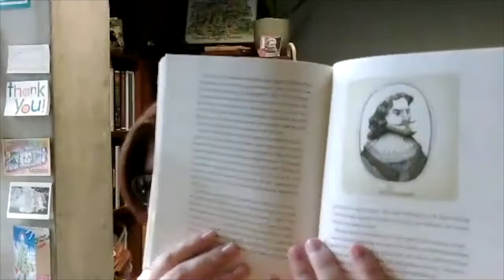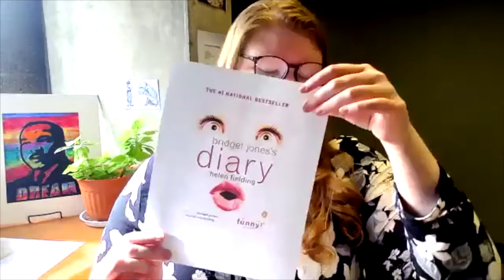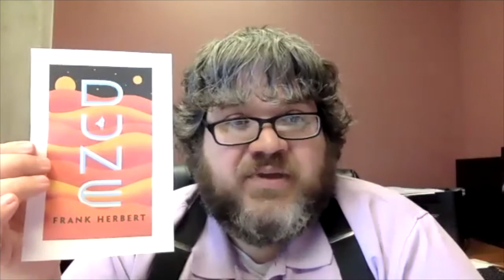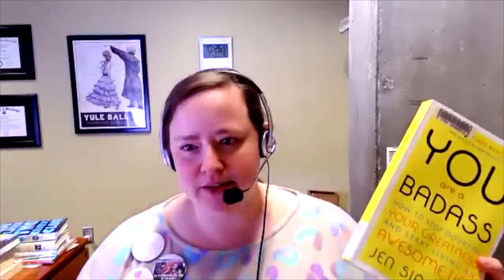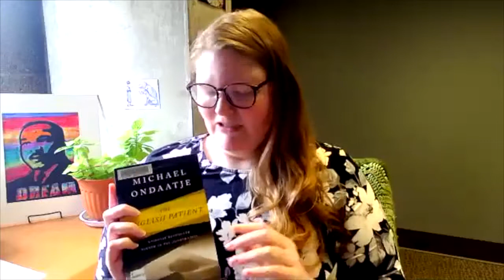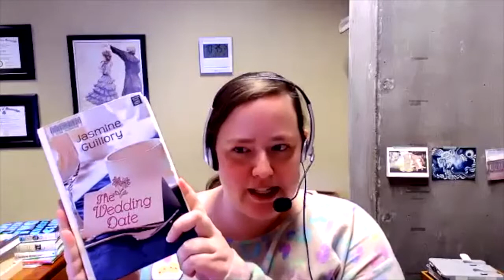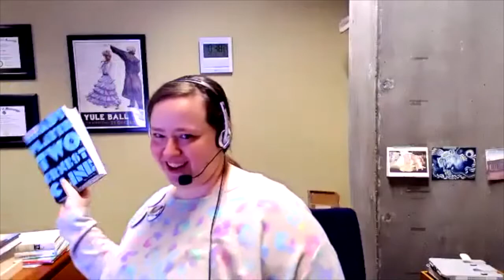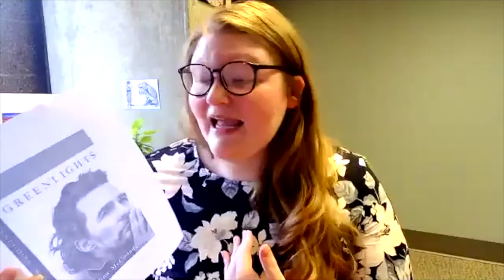Parks and Recommendations - Part 2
Join Charlie, Mary Rodgers, Alex, and Miranda as they recommend books for other Parks and Rec characters! This episode features book recs for besties: best friends Tom and Donna as well as Leslie's two besties, Ben and Ann!

Books mentioned in this episode include:
Braving the Wilderness: The Quest for True Belonging and the Courage to Stand Alone by Brené Brown
Bridget Jones’s Diary by Helen Fielding
The Chiffon Trenches: A Memoir by André Leon Talley
Dune series by Frank Herbert
The Encyclopedia of the Exquisite: An Anecdotal History of Elegant Delights by Jessica Kerwin Jenkins
The English Patient by Michael Ondaatje
Greenlights by Matthew McConaughey
How to Make Friends and Influence People by Dale Carnegie
Ramona Quimby series by Beverly Cleary
Ready Player One series by Ernest Cline
You are a Bad Ass: How to Stop Doubting your Greatness and Start Living an Awesome Life by Jen Sincero
The Wedding Date by Jasmine Guillory